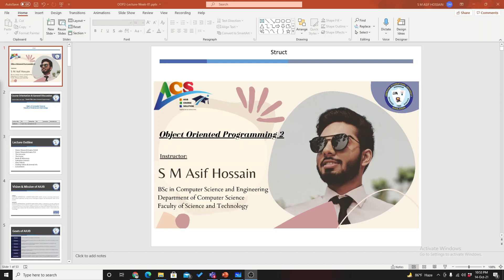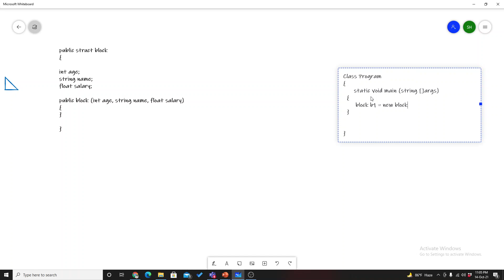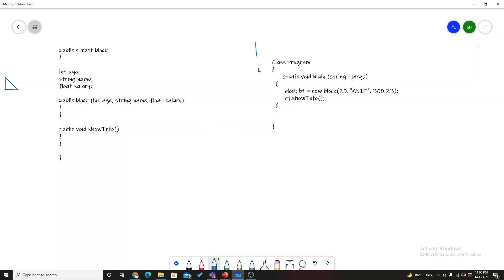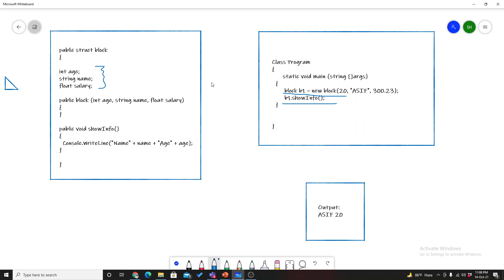Struct | OOP2 | Asif Hossain | AIUB Course Solution - ACS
Course Name: OBJECT ORIENTED PROGRAMMING 2 (OOP2)
Course Code: SC2210
Instructor Name: S.M. Asif Hossain
BSc in Computer Science and Engineering